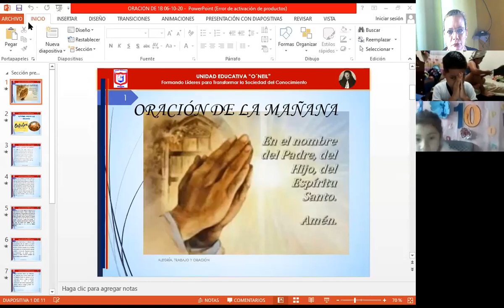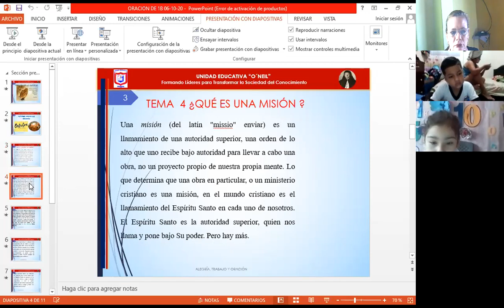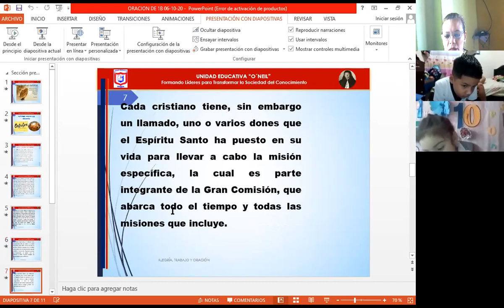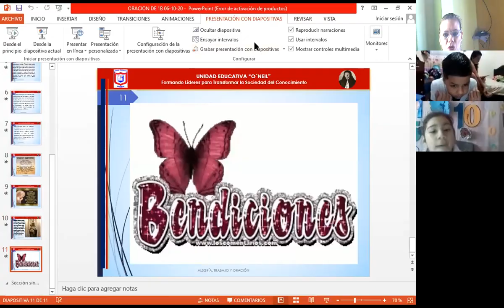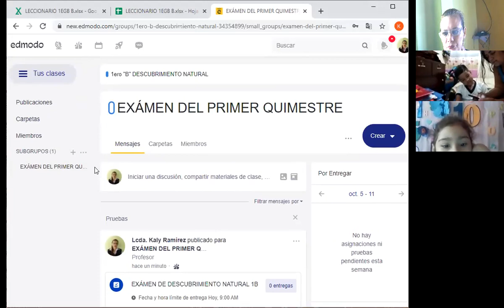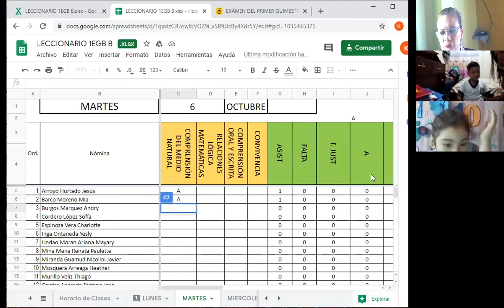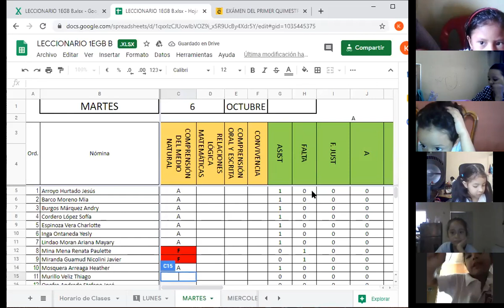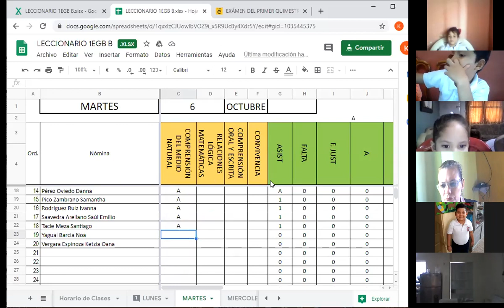EXAMEN DE DESC. NATURAL